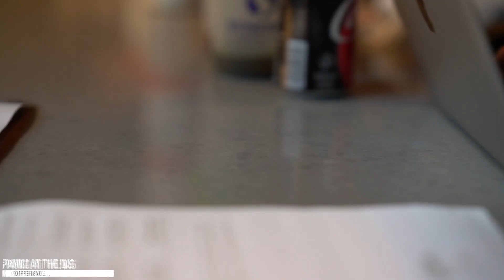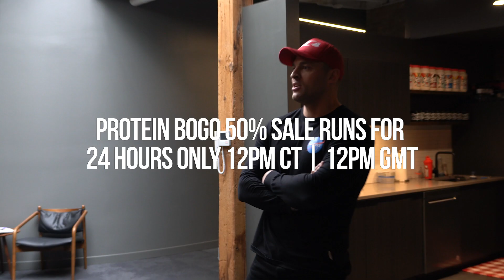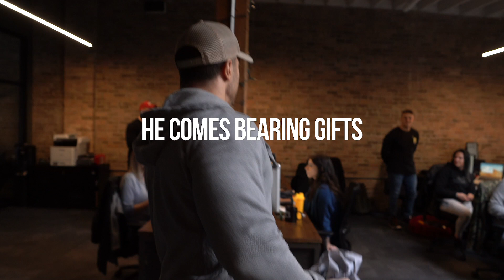"Supporting OZ" - Building The Brand | S5:E16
400 North State St.

In this episode, we taste test A TON of new flavors including a secret new GHOST® Whey flavor collab 👀, check out the AOTM “Australia” drop that’s supporting our Aussie legends, and prepare for the EPIC BOGO50 sale starting tomorrow!⁠